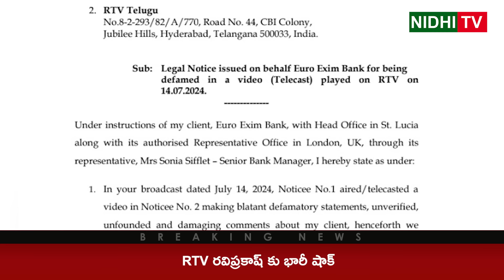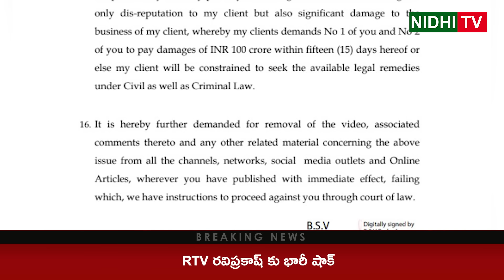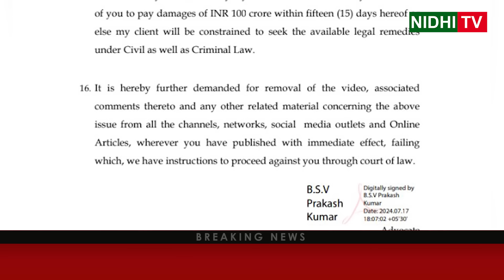Big shock for RTV Raviprakash | Ravi Prakash | TDP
Big shock for RTV Raviprakash | Ravi Prakash | TDP | RTV